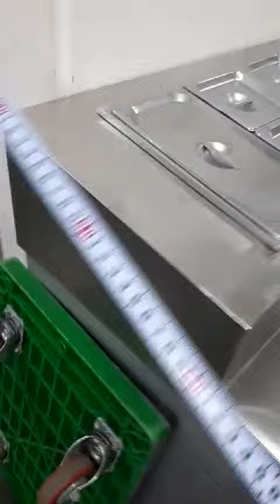주방백서 현장에서 1500토핑냉장고 영상입니다.